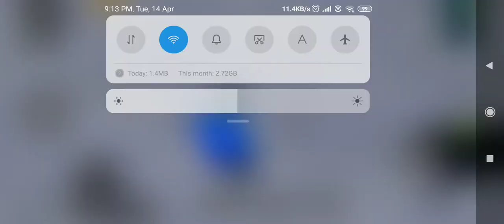PUBG MOBILE 2018 || RANDOM GAMEPLAY || ASIA SERVER || MUST WATCH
THIS VIDEO CONTAINS INTENSE RUSH PLAY WITH RANDOM PLAYERS IN ASIA SERVER